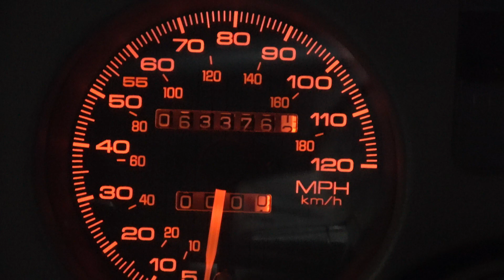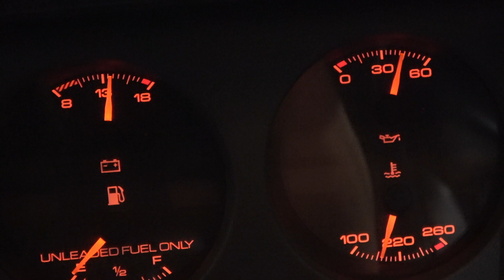1992 Trans Am 5.0L 305 TPI Engine Motor with 4-Speed 700R4 Auto Trans 63K Miles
**FOR SALE**
1992 Trans Am 5.0L 305 TPI Engine Motor with 4-Speed 700R4 Auto Trans 63K Miles

VIN: 1G2FW33F4NL216423

What is included:
Complete 305 5.0L TPI Tuned Port Injection Engine w/ 63K miles (Intake to Oil Pan)
700R4 4-Speed Automatic Transmission
Complete Engine Wiring Harness
ECM Computer
Complete Front Accessories w/ Brackets and Bolts
Exhaust Manifolds
Starter